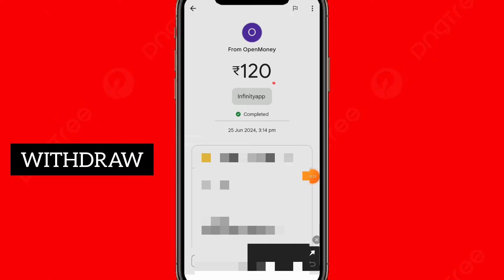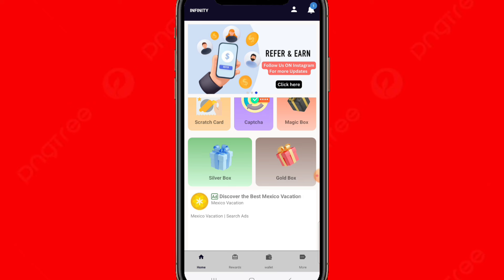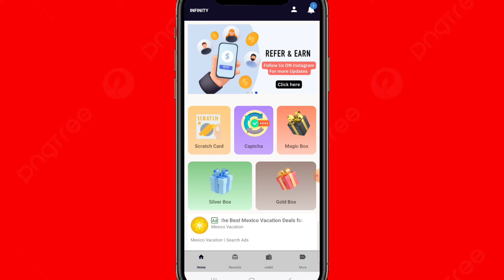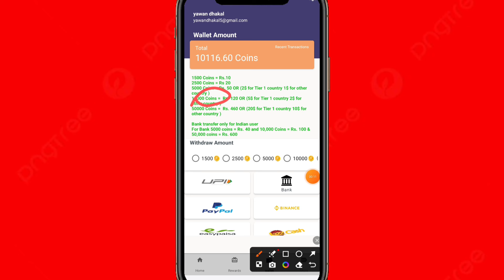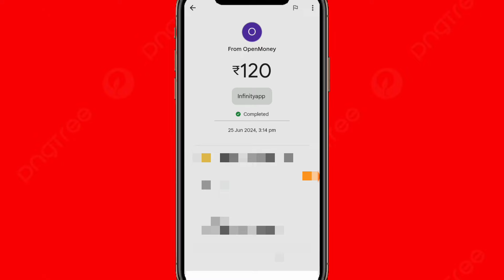Real Captcha Typing Work | 1 Captcha =₹20/- | Earn Money Online | Best Captcha Typing Work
2 captcha see paise kaise kamaye,
how to earn money by captcha typing telegu,